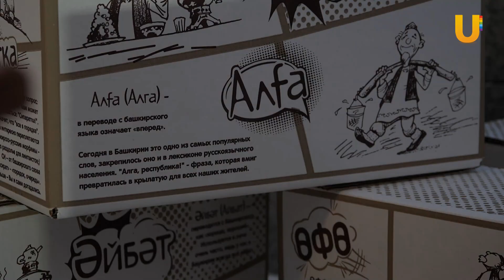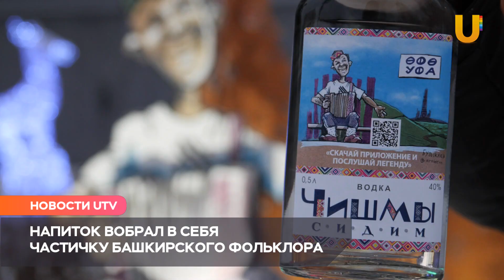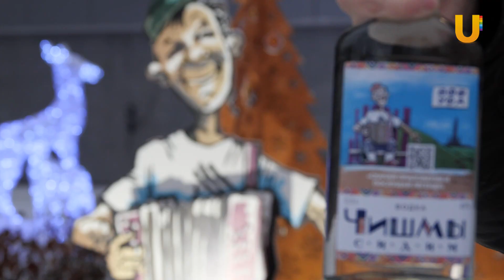Денег нет - Чишма сидим. Камиль Бузыкаев нарисовал этикетку для водки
2020 год остаётся позади. Вместе с ним уходят и насущные проблемы. Первой праздничное настроение жителям республики решила приподнять компания «Башспирт», ведь для неё этот год оказался весьма удачным.

Уже скоро фирма планирует украсить некоторые улицы города. А новогоднее застолье скрасит новый крепкий напиток от «Башспирта», название которого перекликается с известной в республике поговоркой.

На этикетке же красуется картина известного в Башкирии художника. Кто разрабатывал дизайн и почему он вдохновлялся местным фольклором?